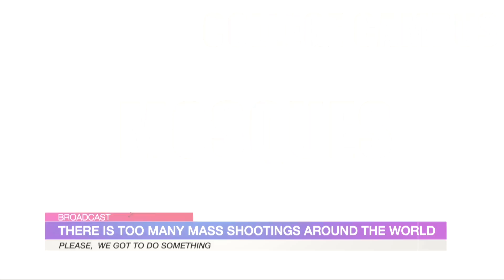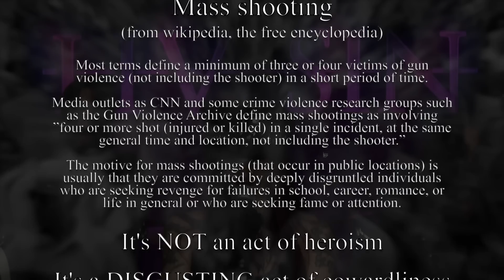LIV SIN - Antihero (official video)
"Antihero" is taken from Liv Sin's upcoming album, out on Mighty Music in 2023.

Video directed and edited by Per Bjelovuk
Filmed by Arvid Dreadead at A6 Sounds